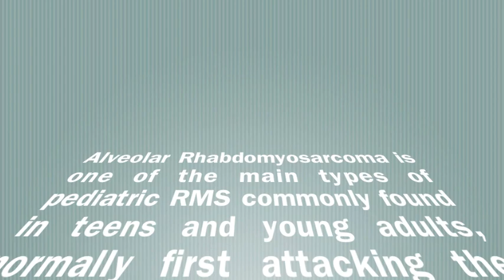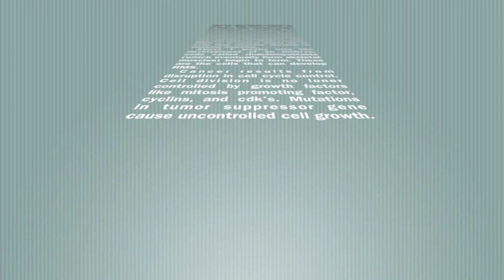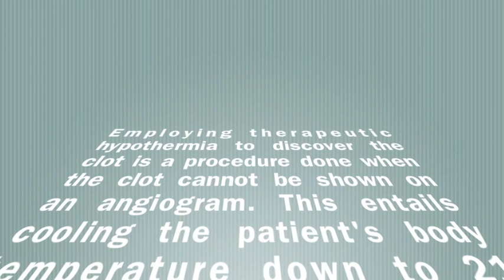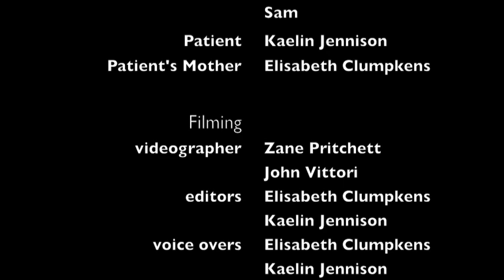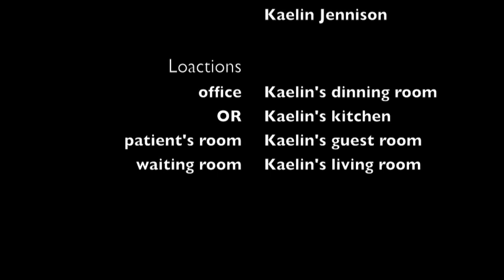Hoo MD // The Autopsy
AP Biology Final Project